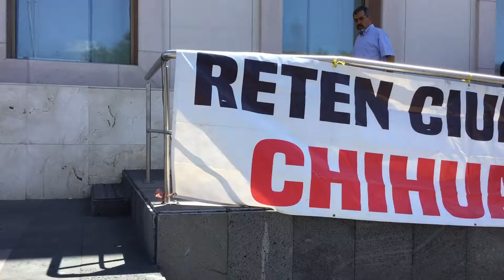Gobernador Javier Corral LORD ESTAFA VIEJITAS 7